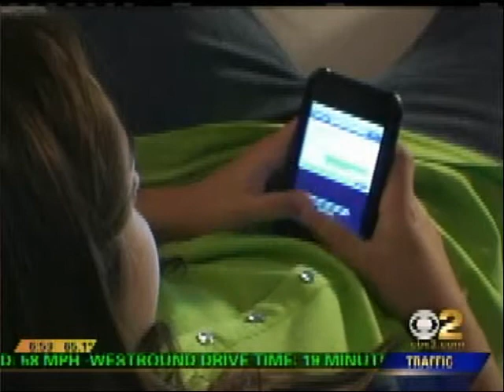When Texting Becomes Sexting . . .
Sexting is now increasingly becoming popular among teenagers. If you have seen your kids sending nude pictures of themselves to other kids or have received its kind of pictures from other kids, it's not unusual. That's because most of the kids these days, according to Los Angeles CBS 2 News, have experienced it some time in their school days. How many? One in five.

Is this curse or blessing of the technology? I don't think it can be said curse, nor can it be said blessing.

by cacomfort